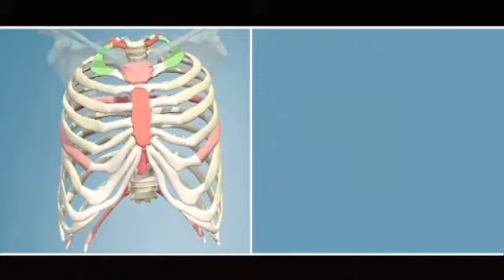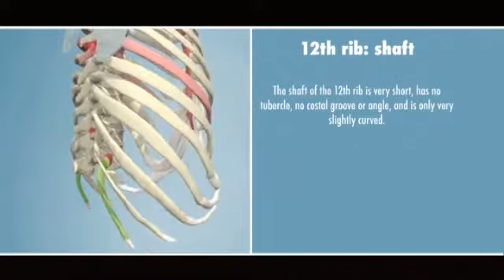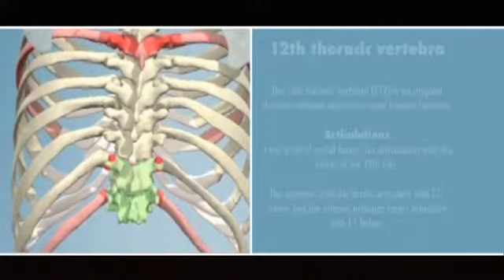3 Thoracic Cage